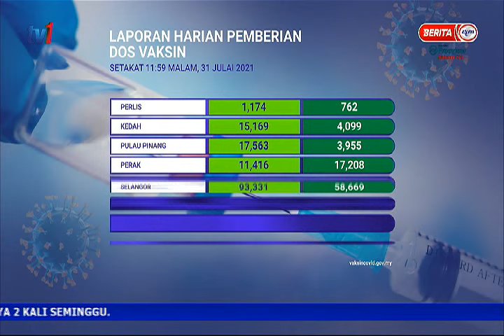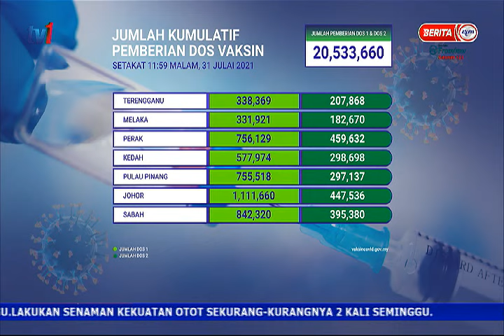1 OGOS 2021 – BERITA PERDANA – LAPORAN HARIAN PEMBERIAN DOS VAKSIN